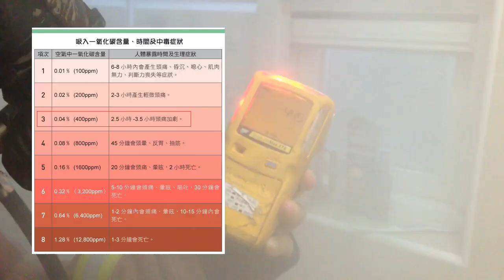新北消防實驗室之CO篇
想看消防員如何測試一氧化碳嗎？冬天CO案件頻傳，要當心阿！